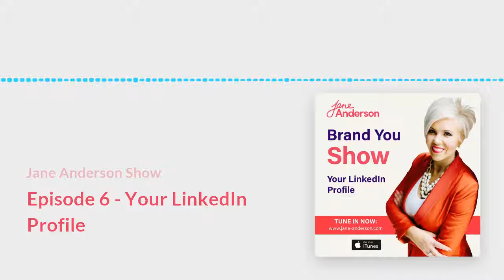Episode 6 Your LinkedIn Profile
In this episode Jane Anderson walks through how to set up your LinkedIn profile. This is a great add on the the previous show Corporation U. Jane makes the comment early on that one of the most frequent questions she gets asked is about how to get your profile right on LinkedIn.